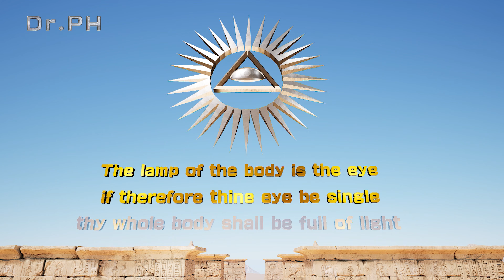”The Eye Of Horus“ Also Known as the Eye Of Providence… – Dr. PH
◆ What role does the pineal gland play in the human body? The eye of Horus, or to be precise, the eye of light, what exactly is it? How to activate it to make the world a better place? All of the interesting questions will be answered in this video. Hi, I’m Dr. PH. This is science, not religion.